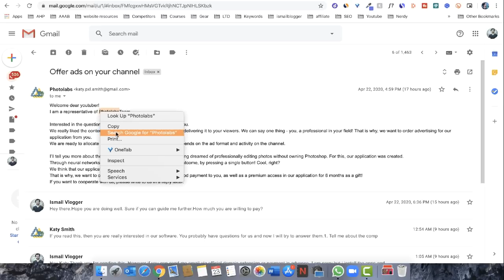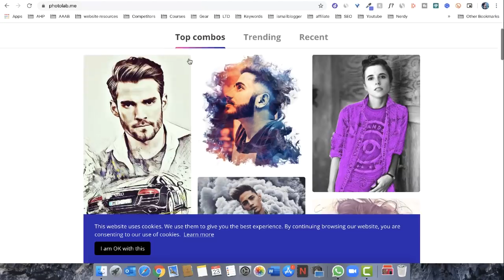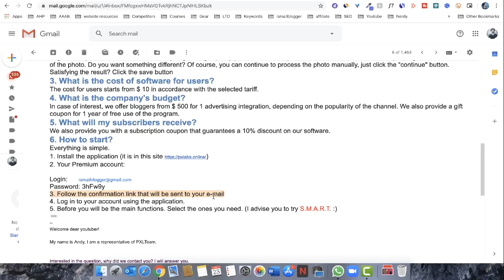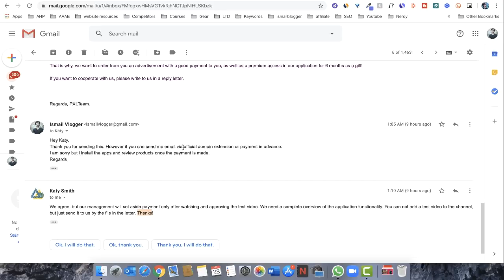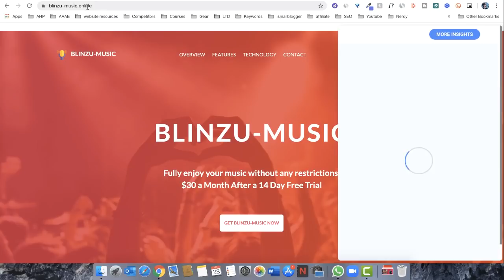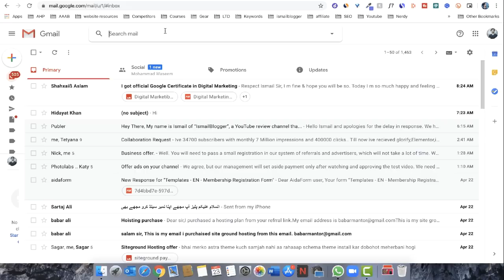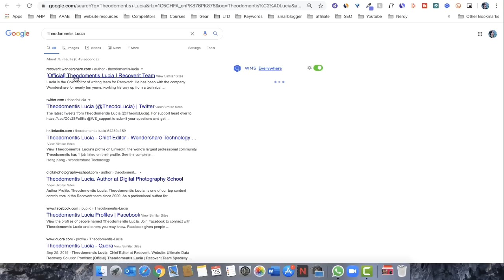How to Secure Your Youtube Channel from Hackers - Secture Youtube Channel